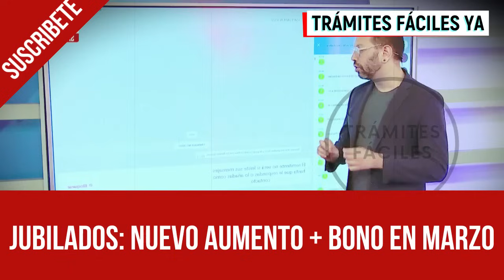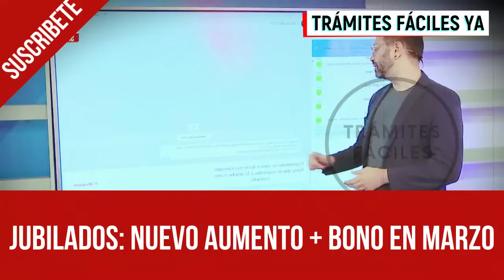🛑 Importantes Noticias para JUBILADOS y PENSIONADOS de ANSES ¿Qué dijo MILEI? Hay AUMENTO y BONO?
El abogado especialista en Jubilados, Adrian Frascino, estuvo en los estudios de Crónica HD y brindó detalles importantes acerca de los nuevos aumentos y bono a jubilados y pesnionados de Anses.
Además, evaluó a los dicho de Javier Milei.

✅ Contenido del video👇

00:00 - Anses noticias de hoy 2024
01:33 - ¿Cuánto cobra un jubilado con bono?
02:38 - No hay plata para los jubilados
04:19 - Los dichos de Javier Milei sobre los jubilados
04:50 - ¿Hasta cuándo se banca esta situación?
06:45 - Opinión: No hay plata para los jubilados
07:32 - ¿Qué pasa con los jubilados que no tienen derecho a BONOS?
09:05 - Jubilados propietarios
10:32 - Jubilados sin casa
11:14 - Créditos personales
12:05 - ¿Cuánto cobra la PUAM con Bono?
13:11 - No me dieron el bono ¿Cómo reclamo?
14:08 - ¿Puedo ingresar a la moratoria?
16:01 - Nuevo director de ANSES
16:30 - ¿Las AFJP son buenas?